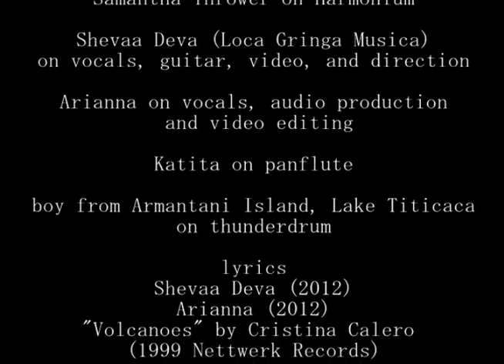"The Condor Queen" of Machu Picchu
Video freed the harmonium star. a musical journey in the high andes..